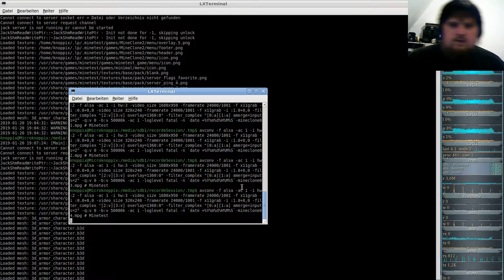MineClone2 Server( Minecraft clone auf der Minetest-Engine ) #04